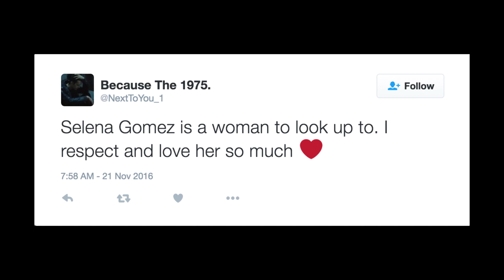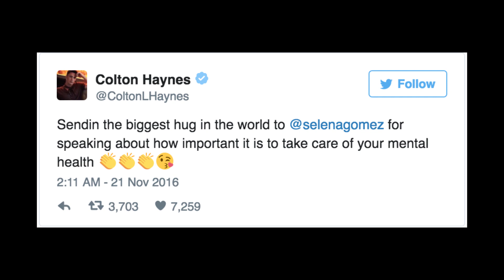Selena Gomez Speaks on Depression & Anxiety at the American Music Awards | MTV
Selena Gomez gave a moving speech about living with anxiety and depression at the American Music Awards.